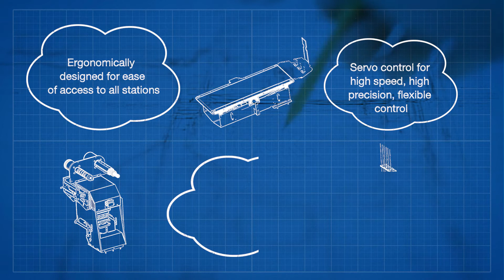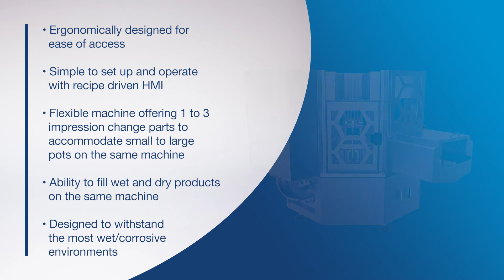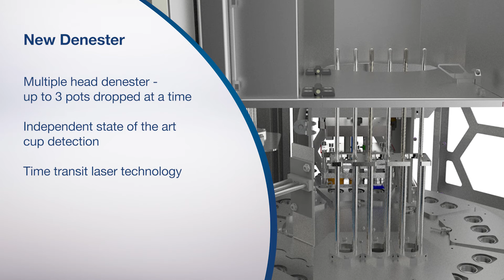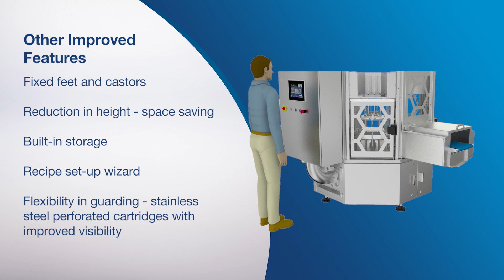Packaging Automation Rotofill Pot Filling and Closing Machine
Rotofill is Packaging Automation’s latest filling and closing machine which can run up to 3 lanes dependent on the pot size meaning that customers can triple their throughput's.

Other innovations include the ability to cater easily to a myriad of customer specifications including single and multiple fills, wet and dry fills, reel fed film or pre-cut lid sealing, clip on lid over capping, tamper evident pots and date coding in whichever configuration is required.

With an advanced control system with programmable recipe control, self-diagnostics, and real time adjustment of all operating parameters including fill weights, seal time and film feed. Rotofill also features an integrated setup wizard that walks the operator through tool changes step-by-step, simplifying and deskilling the process.

It is ideal for producers who want higher production speeds with space constraints and an option of gas flushing for MAP packaging.  It can be used for an extensive range of products including drinks, cream, yoghurts, sauces, dips, soups and liquid desserts, nuts, cereal, oats, powders and confectionery.